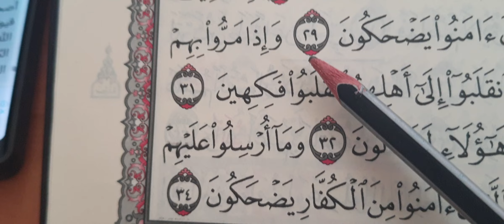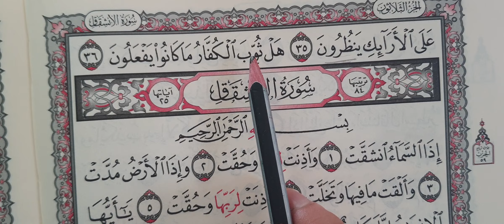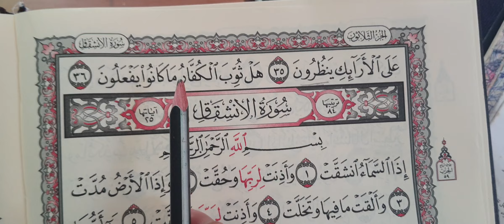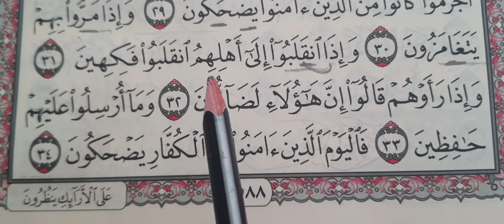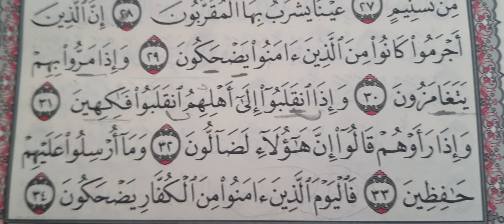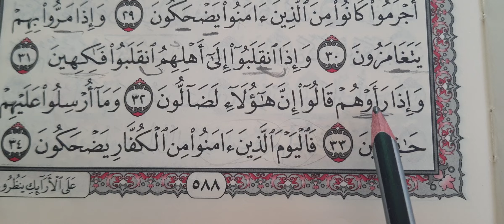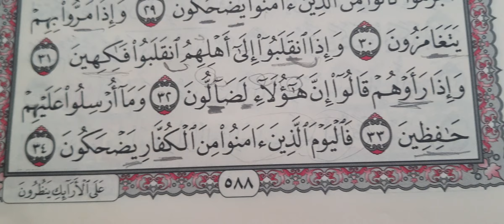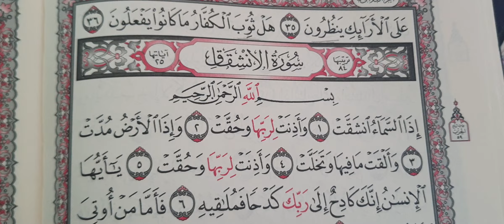سورة المطففين٤ تصحيح تلاوة وتفسير المعاني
سورة المطففين وتصحيح القراءة وتفسير الكلمات#